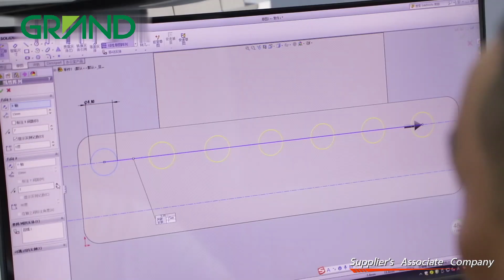Hunan Grand Packing Machinery Co.,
Company and Factory Introduction and Presentation

We're specialized in the pharmaceutical and packing machiney for more than 10 years, such as plastic ampoule forming filling and sealing machine, capsule filling machine, blister packing machine, strip packaging machine, cartoning machine etc..

Our sales team are professional in communicating with customer about different aspects of our machines. We also have our own technical research group to do the new products development and professional group for customer overseas after sales service . For customer who doesn’t need our enginner for machine installation, we will provide them the detail and professional machine installation and running video for support and help.

Welcome to get in touch with us, we are always here for you...